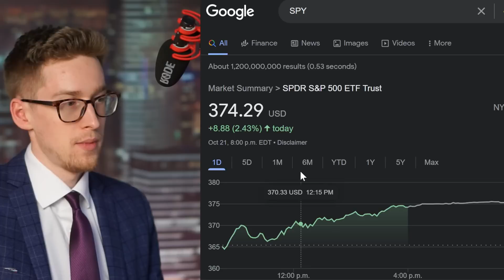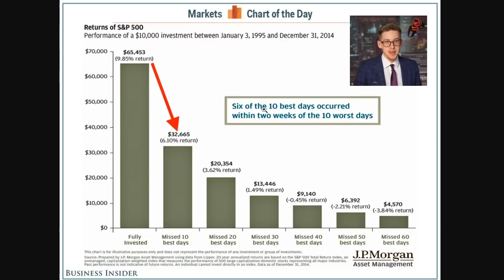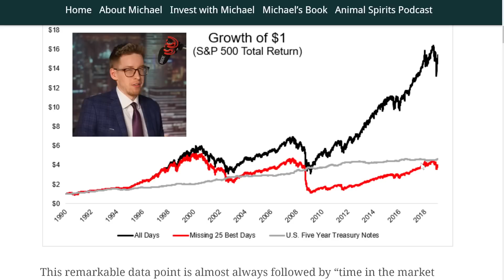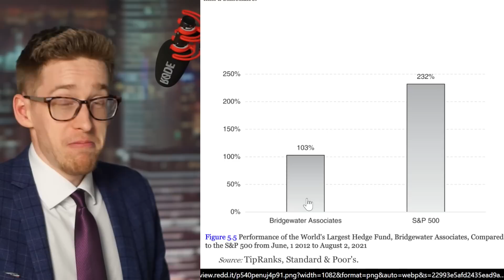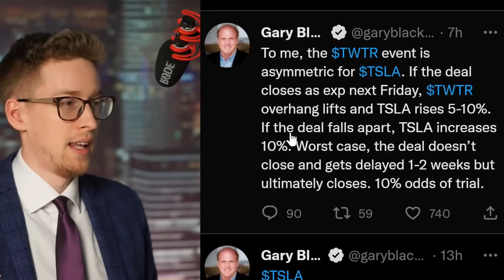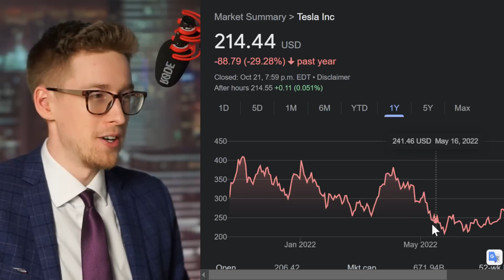Chicken Genius Singapore U-turn: Buy Tesla stock!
Chicken Genius Singapore now says to start buying Tesla stock (not all at once though). I share my thoughts on that as well as some Tesla stock news and consequences of timing the market. Just to be clear, I am a fan of Chicken Genius Singapore and even more so of Tesla stock! Chicken Genius Singapore has to be the funniest youtuber covering finance..!

Matt